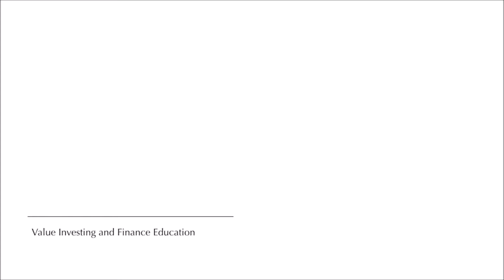7 Tips To Picking Great Stocks - Free Download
In this video I tell you about our the new guide we're giving away for free that wil lhelp you become a better value investor fast.

In this guide - 7 Tips To Picking Great Stocks - And 3 Times You MUST Sell - you'll learn the following things...

This 34 Page Guide Boils My 12+ Years Of Experience In Value Investing And Finance Into The Following...

- 5 Reasons To Stay Away From An Investment
- 7 Traits Of A Great Investment
- 3 Times You MUST Sell A Stock After You've Bought
- My #1 Rule For ANY Investment
- And A BONUS section that will help you become a better value investor faster.

If you’re learning about value investing, Value Investing Journey is dedicated to developing your knowledge, skills, and confidence as a value investor.

If you want more great info now make sure to go here to sign up to our mailing list and get my first book How To Value Invest for free -

I've dedicated myself to helping others become great investors and value investors and now I want to help you as a fellow entrepreneur and business owner as well.

To learn more about me and why you should trust me to do this for you go

Or to check out our products and services go to the following pages...

The Value Investing Master class – Lifetime Access To The Best Value Investing Program In The World